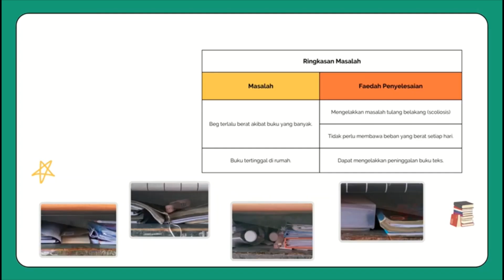DIY Made Simple 2023: SMK Sultan Yahya Petra 2 - Kumpulan Syuhada